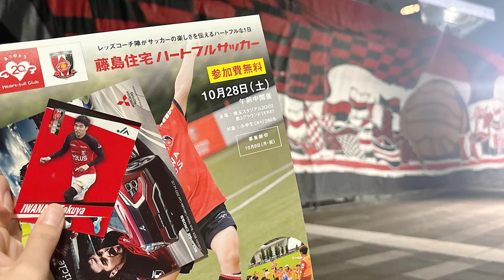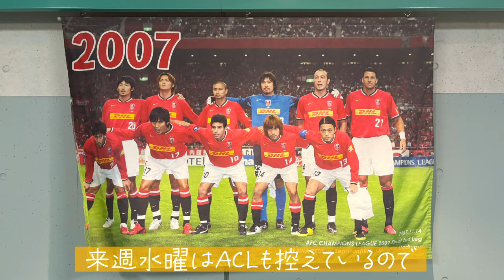【Vlog】浦和レッズvs 横浜FC 優勝争いから一歩遠ざかる引き分け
あゆみInstagram